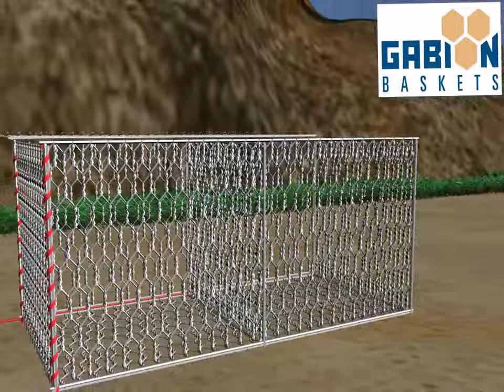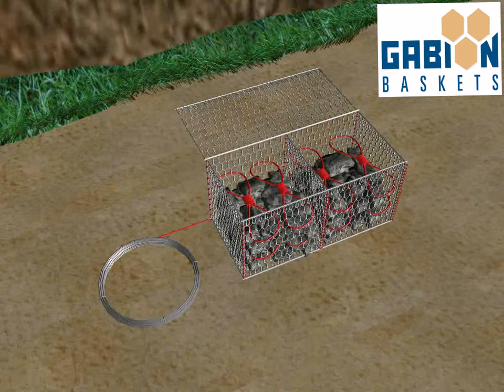Gabion Animation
How to install a single gabion